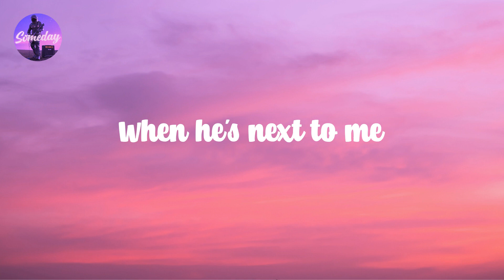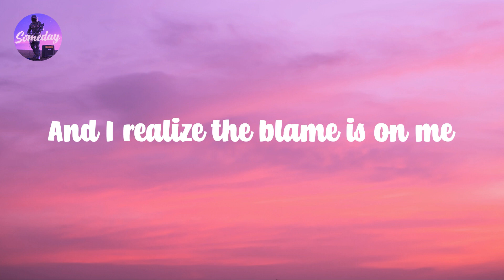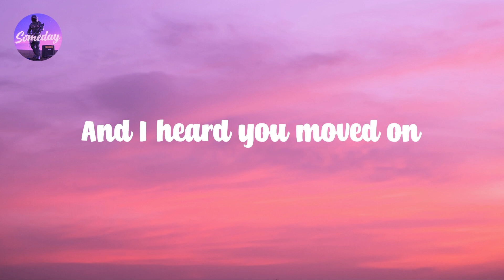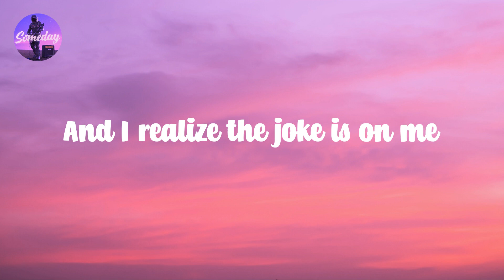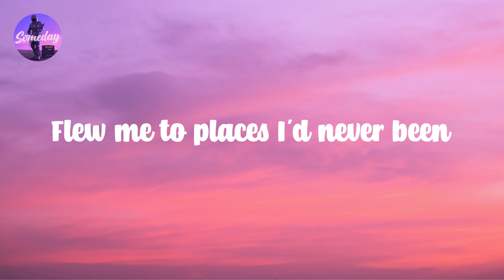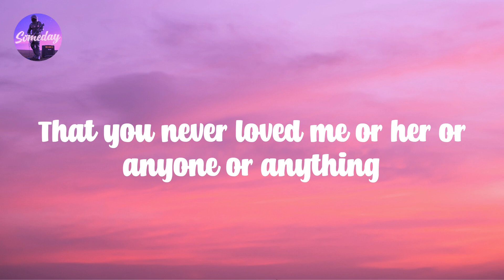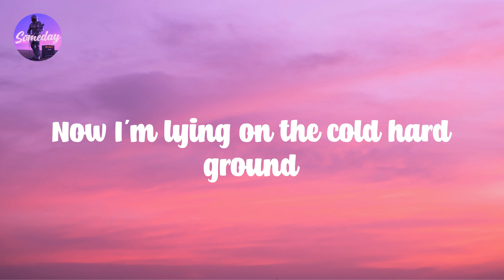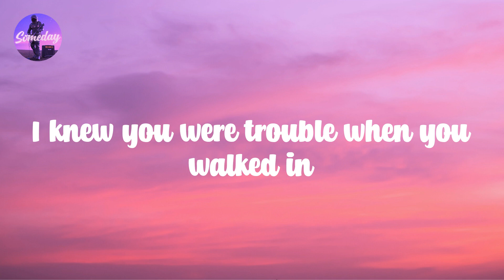I Knew You Were Trouble. - Taylor Swift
Once 𝙪pon 𝙩ime
A 𝙛ew 𝙢istakes 𝙖go
I 𝙬as 𝙞n 𝙮our 𝙨ights
You 𝙜ot 𝙢e 𝙖lone
I 𝙜uess 𝙮ou 𝙙idn't 𝙘are
And 𝙄 𝙜uess 𝙄 𝙡iked 𝙩hat
And 𝙬hen 𝙄 𝙛ell 𝙝ard
You 𝙩ook 𝙖 𝙨tep 𝙗ack
Without 𝙢e, 𝙬ithout 𝙢e, 𝙬ithout 𝙢e
And 𝙝e's 𝙡ong 𝙜one
When 𝙝e's 𝙣ext 𝙩o 𝙢e
And 𝙄 𝙧ealize 𝙩he 𝙗lame 𝙞s 𝙤n 𝙢e
Till 𝙮ou 𝙥ut 𝙢e 𝙙own
Oh 𝙄 𝙠new 𝙮ou 𝙬ere 𝙩rouble 𝙬hen 𝙮ou 𝙬alked 𝙞n
Now 𝙄'm 𝙡ying 𝙤n 𝙩he 𝙘old 𝙝ard 𝙜round
Oh, 𝙤h, 𝙩rouble, 𝙩rouble, 𝙩rouble
No 𝙖pologies
He'll 𝙣ever 𝙨ee 𝙮ou 𝙘ry
Pretend 𝙝e 𝙙oesn't 𝙠now
That 𝙝e's 𝙩he 𝙧eason 𝙬hy
You're 𝙙rowning, 𝙮ou're 𝙙rowning, 𝙮ou're 𝙙rowning
And 𝙄 𝙝eard 𝙮ou 𝙢oved 𝙤n
From 𝙬hispers 𝙤n 𝙩he 𝙨treet
A 𝙣ew 𝙣otch 𝙞n 𝙮our 𝙗elt
Is 𝙖ll 𝙄'll 𝙚ver 𝙗e
And 𝙣ow 𝙄 𝙨ee, 𝙣ow 𝙄 𝙨ee, 𝙣ow 𝙄 𝙨ee
He 𝙬as 𝙡ong 𝙜one
When 𝙝e 𝙢et 𝙢e
And 𝙄 𝙧ealize 𝙩he 𝙟oke 𝙞s 𝙤n 𝙢e
When 𝙮our 𝙨addest 𝙛ear 𝙘omes 𝙘reeping 𝙞n
That 𝙮ou 𝙣ever 𝙡oved 𝙢e 𝙤r 𝙝er 𝙤r 𝙖nyone 𝙤r 𝙖nything
Yeah
Flew 𝙢e 𝙩o 𝙥laces 𝙄'd 𝙣ever 𝙗een (never 𝙗een)
Oh, 𝙄 𝙠new 𝙮ou 𝙬ere 𝙩rouble 𝙬hen 𝙮ou 𝙬alked 𝙞n (you 𝙬ere 𝙧ight 𝙩here)
Oh, 𝙤h, 𝙩rouble, 𝙩rouble, 𝙩rouble, 𝙤h